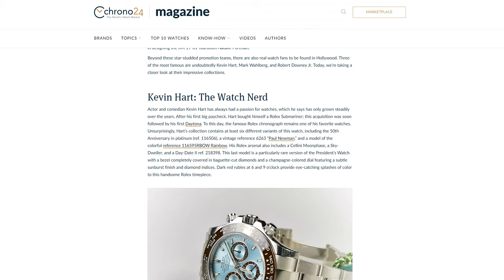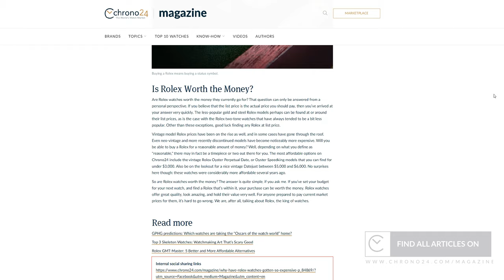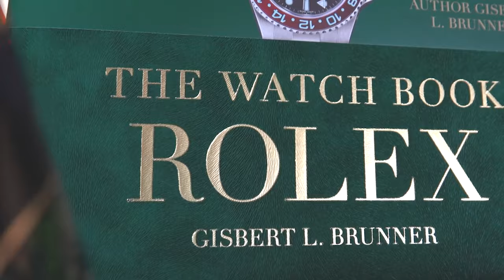ROLEX explained in 3 minutes | Short on Time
Rolex is one of the few watch companies that probably belongs to the world’s best known brand names. So, you want to purchase your first watch and have always dreamed of owning a Rolex? Here, we show you the most affordable and available models and explain why it is so hard to get your hands on a Rolex these days. The watch brand explained in three minutes of our new video series Short on Time - Rolex 101.